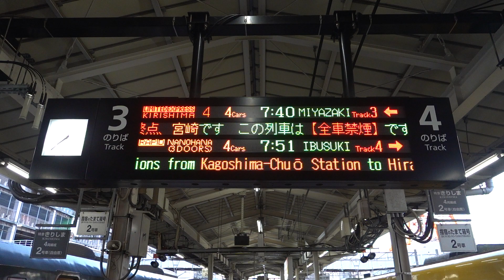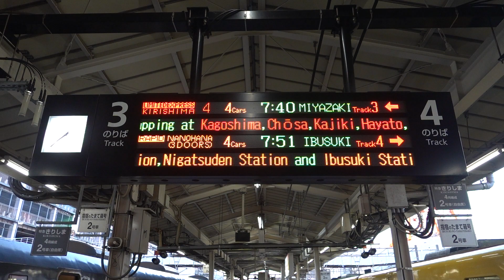20230101 快速なのはな指宿行き 鹿児島中央駅電光掲示板